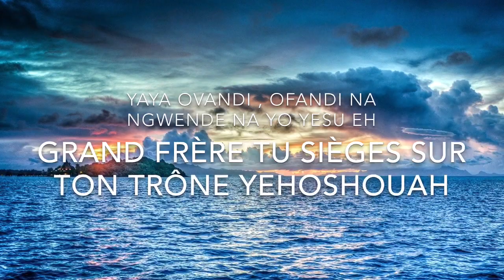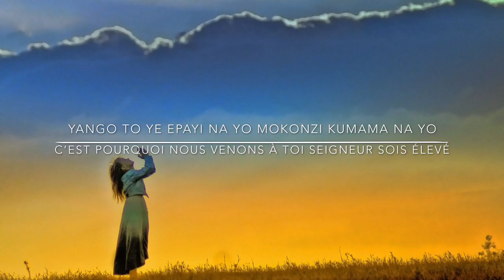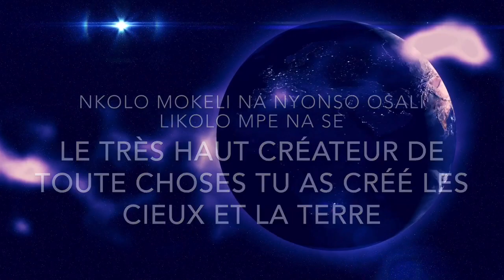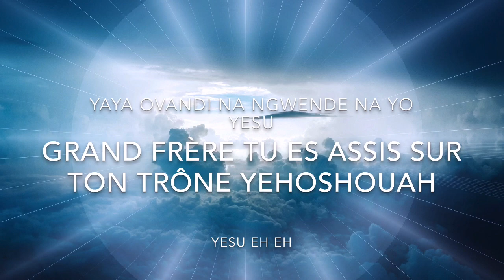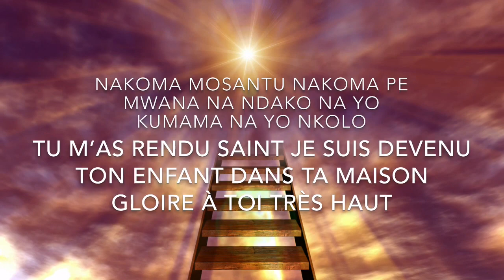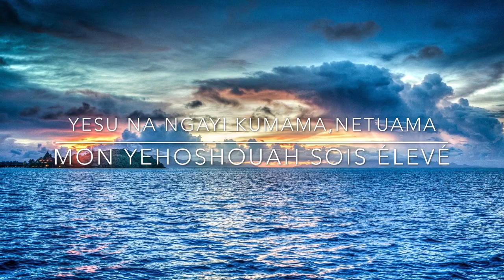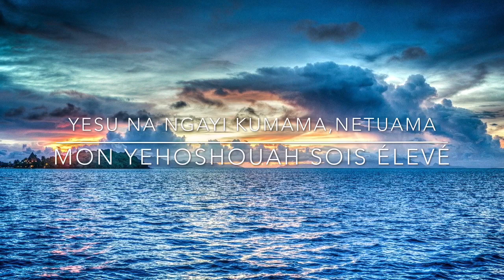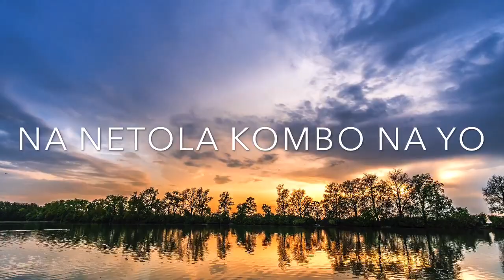Ofandi Na Ngwende Na Yo - Album Maranatha - Les Trompettes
Free Christian music,Musique chrétienne 100% gratuite